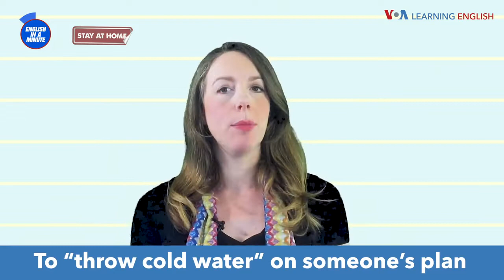VOA: ENGLISH IN A MINUTE - THROW COLD WATER ON SOMETHING...